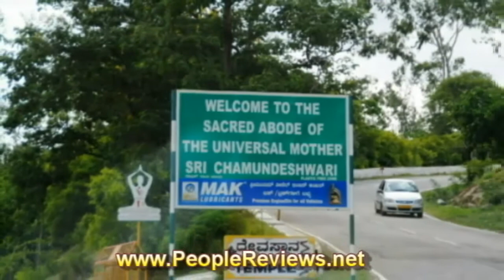Chamundi Hills, Mysore, Karnataka, India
The Chamundi Hills are located in south India, close to the palace city of Mysore, Karnataka. These are among eight most sacred hills of south India. The average elevation of these hills is around 1,000 meters.
According to legend, the demon Mahishasura, king of the area that is currently Mysore, was killed by the Goddess Chamundeswari (also Chamundi) after a fierce battle.[1] The hills are named after the goddess, and a temple honors her in the hills. The temple has a beautiful idol of the goddess.
The temple has always been patronised by the rulers of Mysore. In earlier days, the Maharajas of Mysore would decorate the ceremonial Dasara elephant during the annual Dasara festival; since the seventies, the idol of Goddess Chamundi is taken on an elephant. :)
A panoramic view of the city is seen from the top of the hills. Among other landmarks, you can see the race course, the Lalitha Mahal palace,
Mysore Palace, Karanji and Kukkarahalli lakes.
Chamundi's main hill features a long stone stairway leading to the top of the hill. There are 1,008 steps in all, with the first 600 steps being steeper than those higher up. En route to the top, the steps pass the large statue of Nandi the bull; the statue is about 16 feet high and 25 feet in length. Nandi is the vahana (vehicle) of Lord Shiva. Local monarch Dodda Devaraja Wodeyar directed the steps' creation in 1664[citation needed] and the installation of the statue of Nandi.
The main Chamundi Hill is about three kilometers east of Mysore and there is a 12 km road leading to the top of the hill. The height of the hill is about 3489 feet above the sea level.